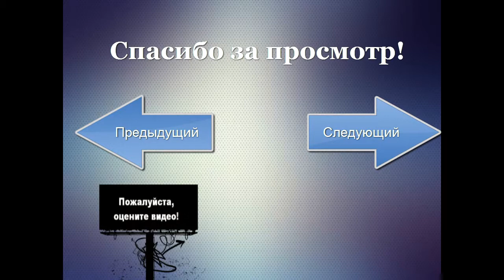BudRedhead - часть 5 (Добро пожаловать в Египет!)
Пятая часть, и это лишь верхушка айсберга. По моим скромным подсчётам придётся сделать ещё минимум пять частей, а учитывая насколько коряво я прохожу уровни, то и все семь. С каждым днём у меня всё меньше надежды на то, что я смогу пройти все уровни. Но так или иначе, нельзя бросать на половине.